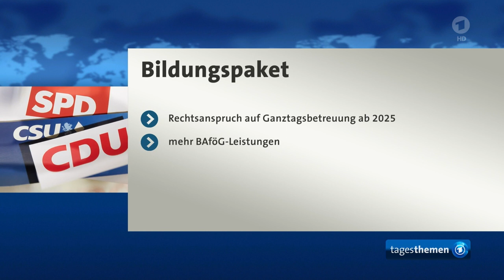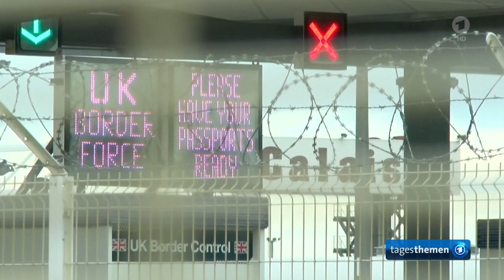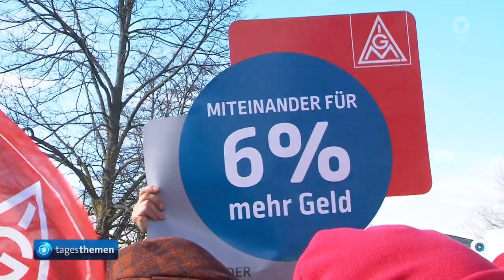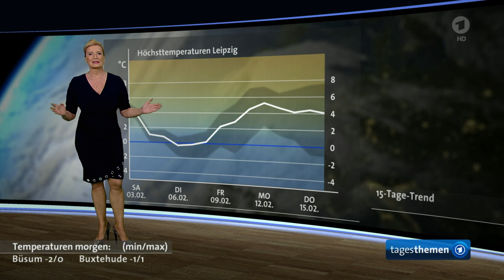tagesthemen 21:45 Uhr, 02.02.2018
Themen der Sendung: Zielgerade mit Hürden: Der Stand der Koalitionsverhandlungen, Gewalt aus Verzweiflung: Die Lage der Flüchtlinge in Calais, Gedenken in Wahlkampfzeiten: Putin bei den Feiern in Stalingrad, Weitere Meldungen im Überblick, Das Wetter